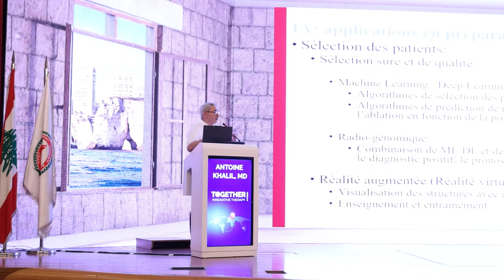LOP Together highlight video